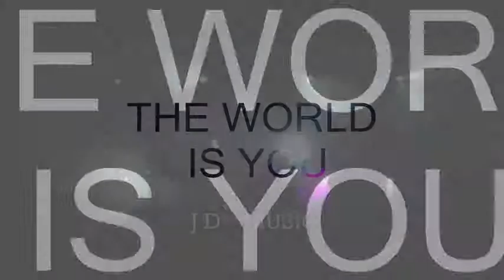Miko Mission - The World is You.wmv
Aquí Les Comparto Este Video, Espero Sea De Su Agrado.